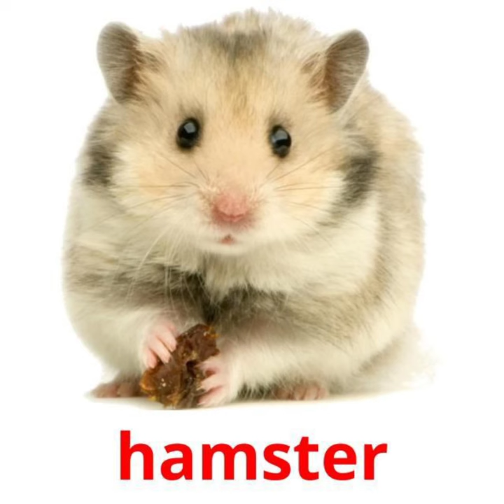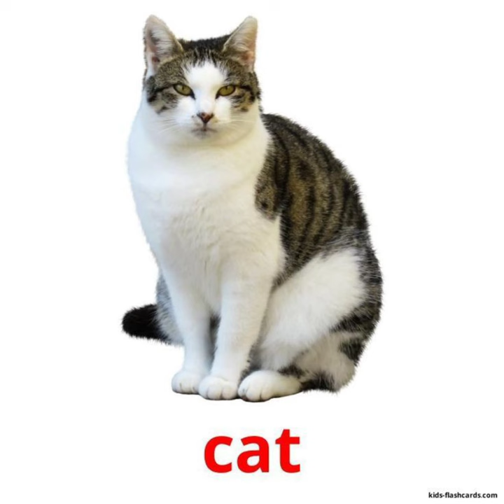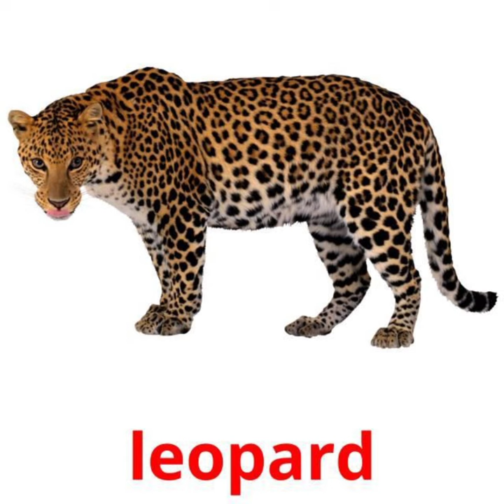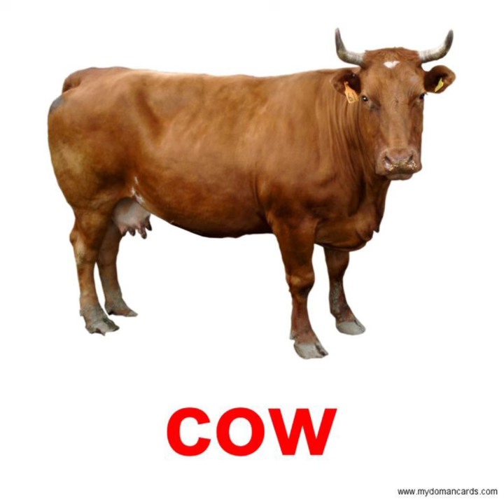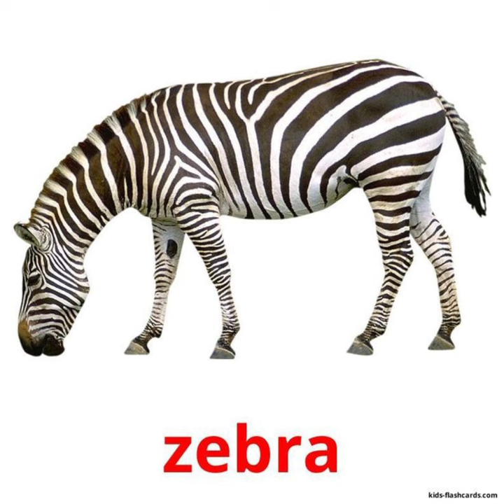Phonics Song for Toddlers animal vocabulary # Phonics Song for Toddlers animal vocabulary #89